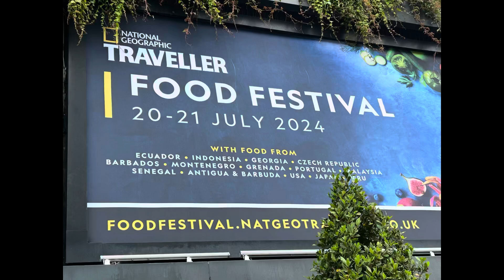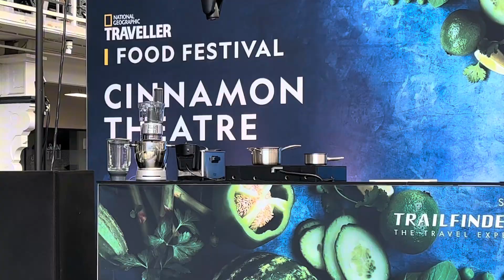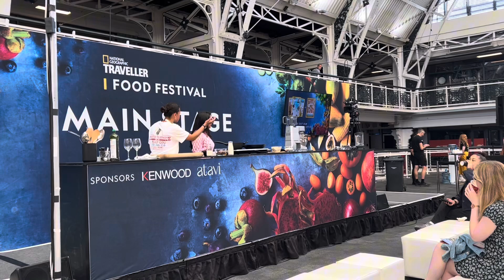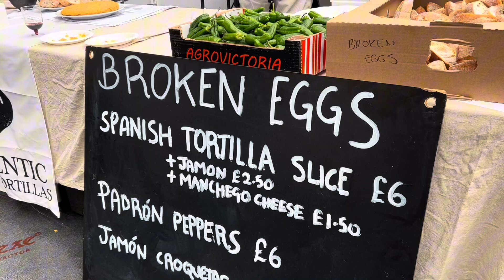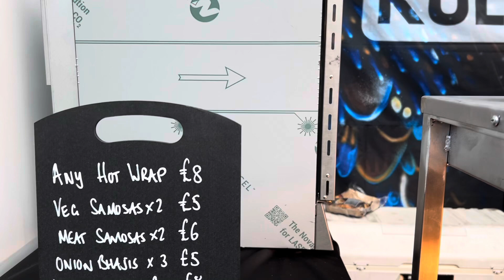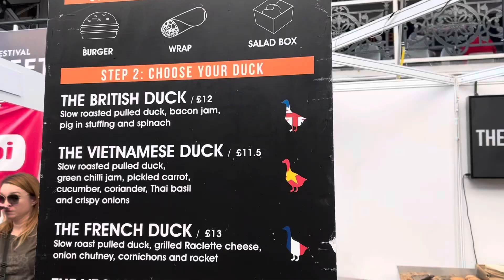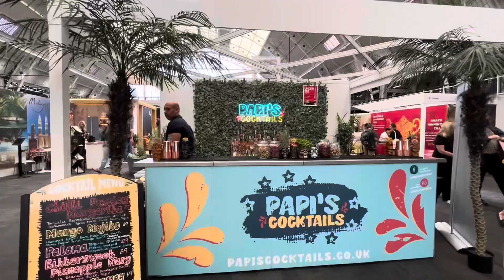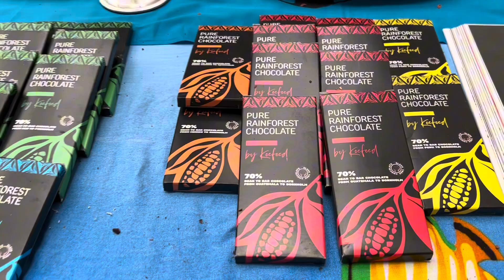National Geographic Food FESTIVAL in London 🧀🥓🍻🍷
Welcome to the National Geographic's culinary adventure in London! Join us as we embark on a gastronomic journey through the vibrant food festival, where I had the privilege to indulge in a diverse array of cuisines from around the world. From savoring tantalizing dishes prepared by talented chefs to exploring the exquisite flavors of international wines and beers, this video captures the essence of this extraordinary event. Immerse yourself in the rich tapestry of global flavors, as we celebrate the universal language of food and the art of culinary exploration. Get ready to tantalize your taste buds and be inspired by the mouthwatering delights that await you at this extraordinary food festival in London.